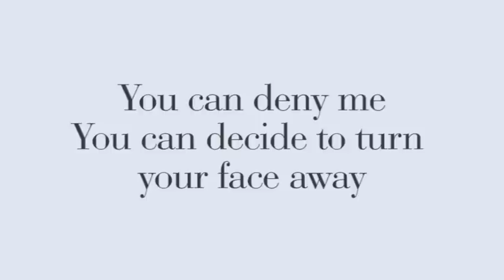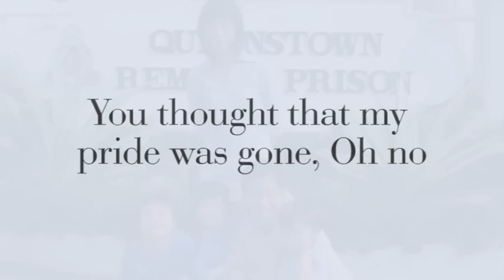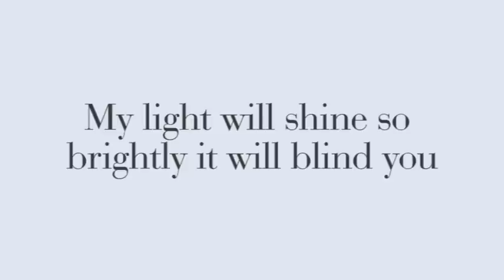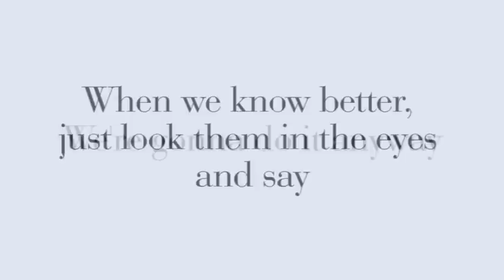Chee Soon Juan - LI Prize for Freedom Award 2011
Dr Chee Soon Juan is the recipient of the Liberal International's Prize for Freedom Award 2011.

Presented to Dr Chee by the President of LI, Hans Van Baalen, the prestigious award is given to an individual who has made an outstanding contribution to the promotion of freedom and human rights.

Past laureates of the Prize include Daw Aung San Suu Kyi (Burma's democracy leader), Vaclav Havel (former president of the Czech Republic), and Mary Robinson (former president of Ireland and UN High Commissioner for Human Rights).